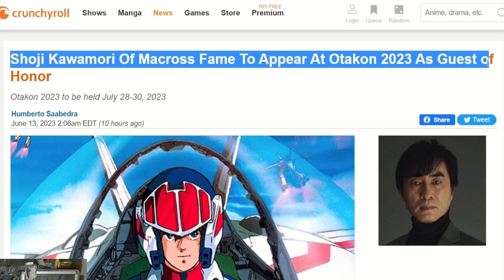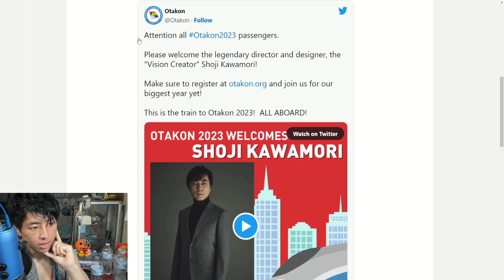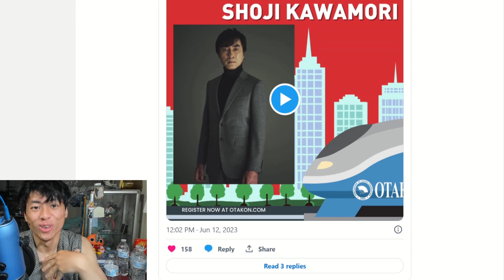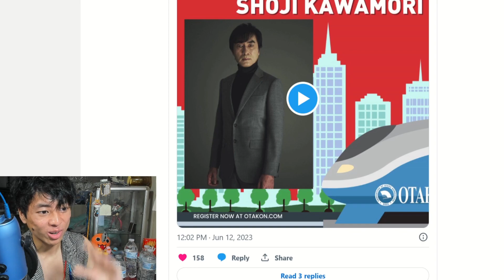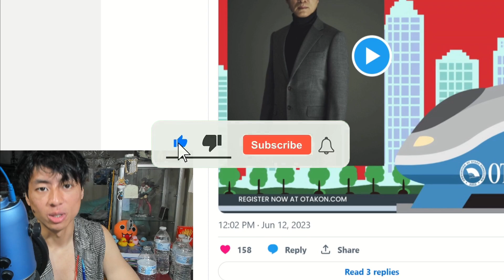Shoji Kawamori To Appear at Otakon 2023!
Let's talk about this legend of mecha design Shoji Kawamori making an appearance at Otakon 2023. This man has worked on a lot of directing, storyboard, and mecha design. Known mostly for the Macross Series, he is also known for his other mecha designs for other series other than Macross. Let's talk about this and let's break down this legend.